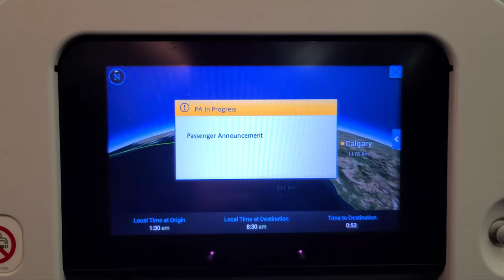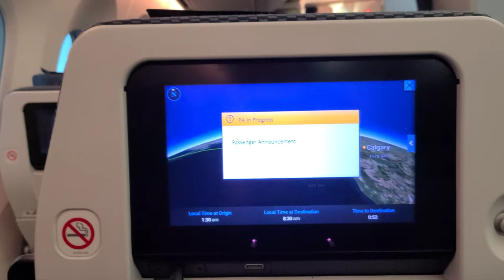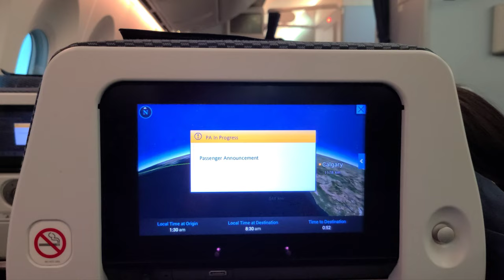All Nippon Airways NH136 Tokyo Narita to Vancouver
ANA
NH136
NRT to YVR
Boeing 787-9
JA893A